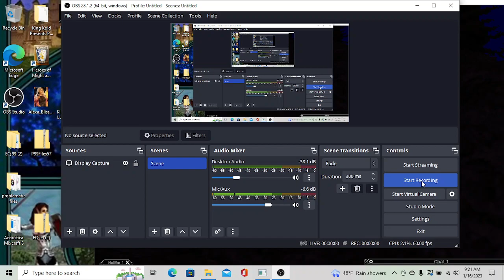King Kold Plays Everquest Project 1999 Moltress Killing Hill Giants (The RACE to LVL 52!)